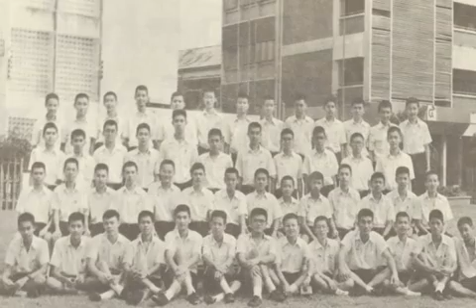2014 OSK101 Reunion Party Invitation